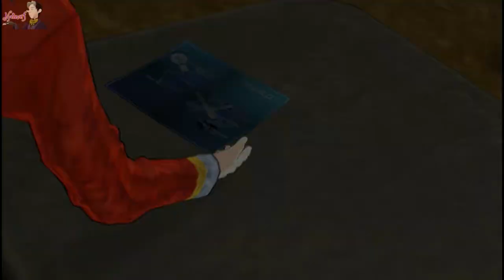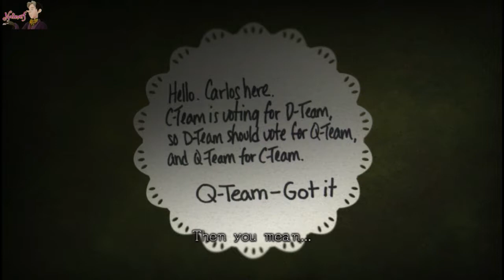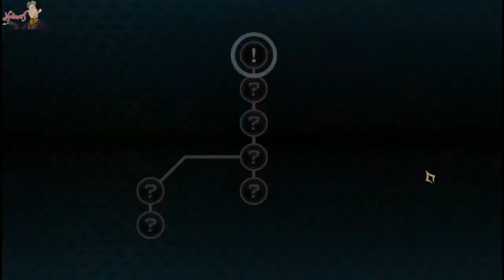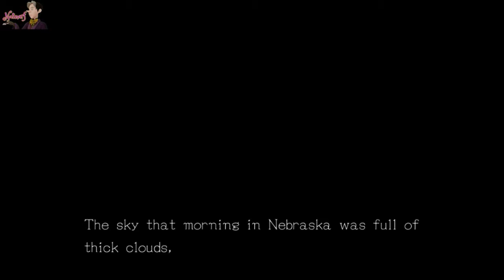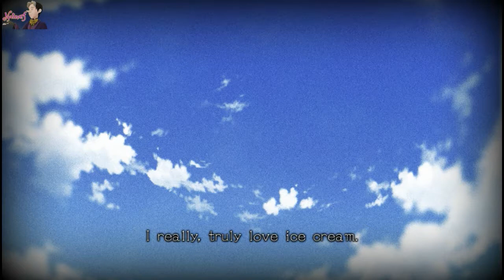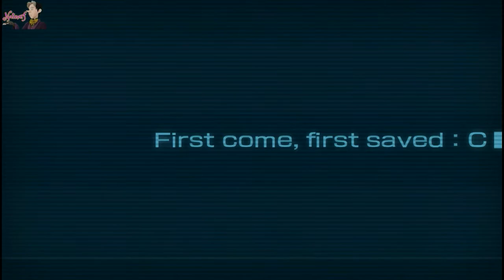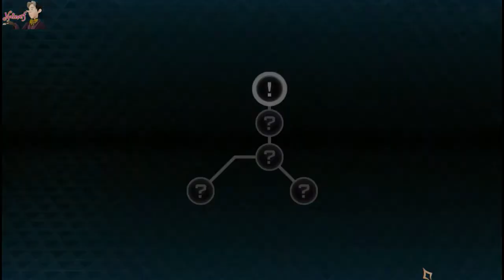...Memories To Acid... | Zero Time Dilemma - Part 2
~ 'Zero Time Dilemma'...Remember that title well...Let all of the mysteries finally unravel...~

Game:
* Zero Escape: Zero Time Dilemma: AKSYS Games, Spike Chunsoft, Chime

Pictures:
*Background and icons and Logos:
AKSYS Games, Spike Chunsoft, Chime

Apply to be a Youtube Partner:
If you've read until here, then you are my true Subscriber!